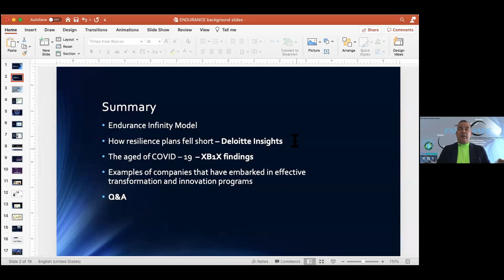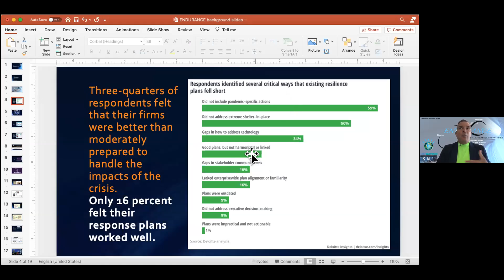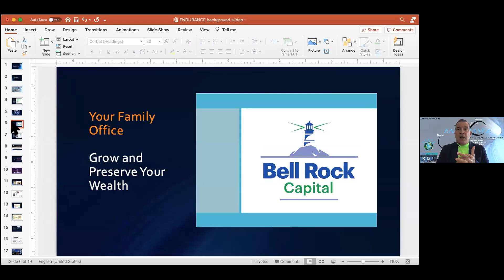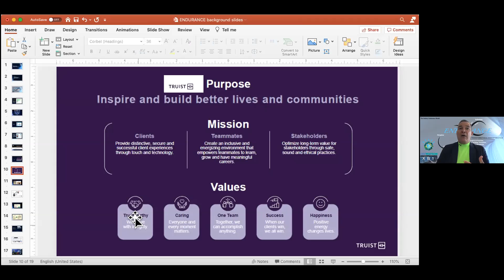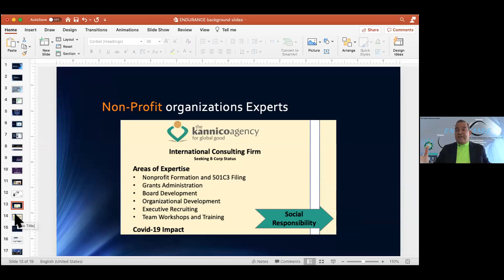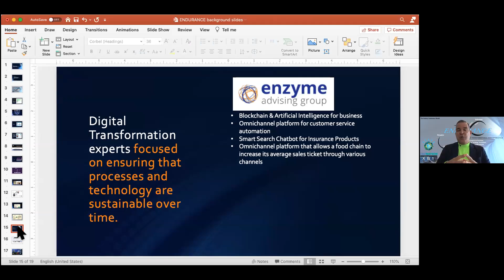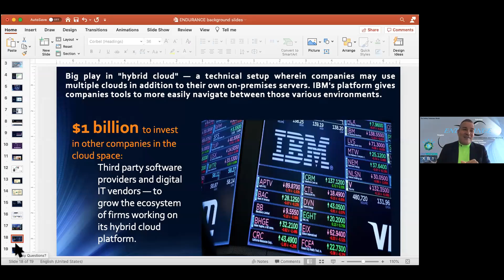Why Companies Should Use Technology, Strategy & Data to Transform Themselves. 9.1.2020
Luis Mago, Chief Innovation Officer of XB1X gives tips and ideas on how businesses should be using technology, strategy and data to transform themselves during the Covid-19, pandemic new normal.

and see how we can help you business grow!